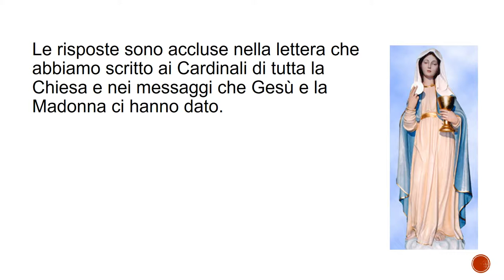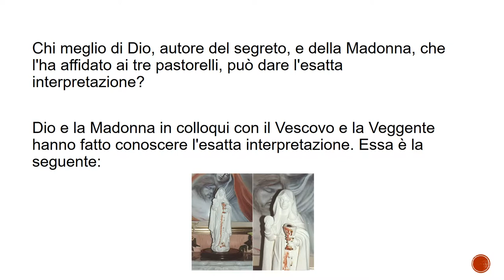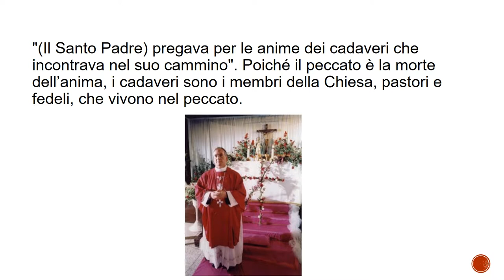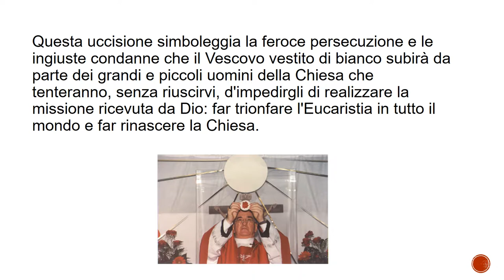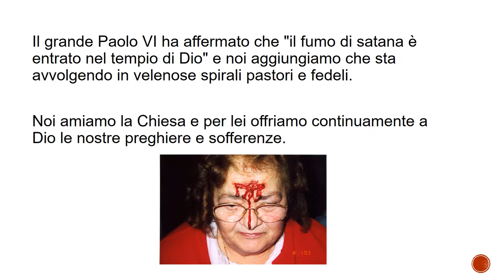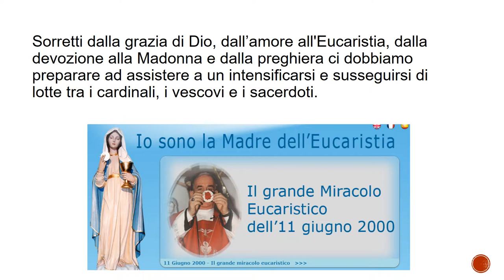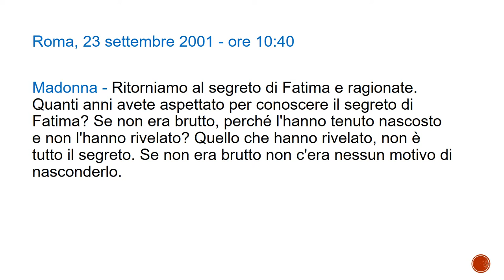Il terzo segreto di Fatima, ciò che nessuno sa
È stato svelato integralmente il terzo segreto di Fatima?

Qual è l’interpretazione giusta del frammento del segreto svelato?

Le risposte sono accluse nella lettera che abbiamo scritto ai Cardinali di tutta la Chiesa e nei messaggi che Gesù e la Madonna ci hanno dato